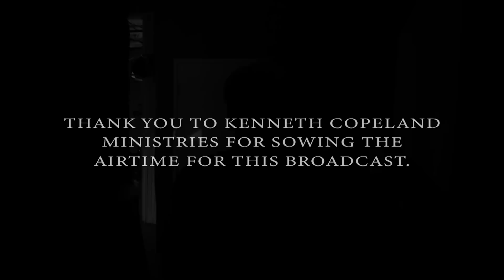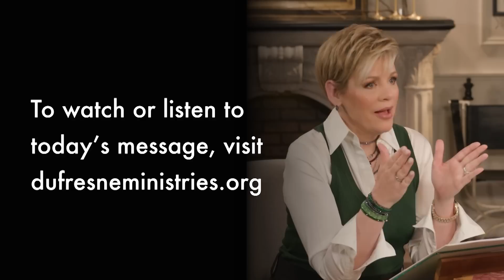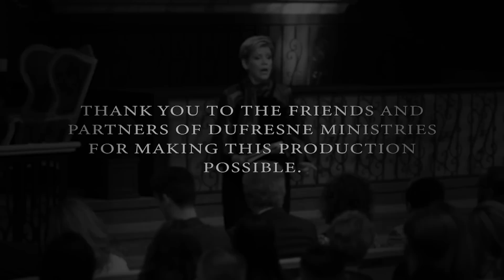226 | Fulfilling God's Plan, Part 1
Every arena of our life reaches its highest flow when we're in the will of God. Join Nancy Dufresne for the start of this new series.